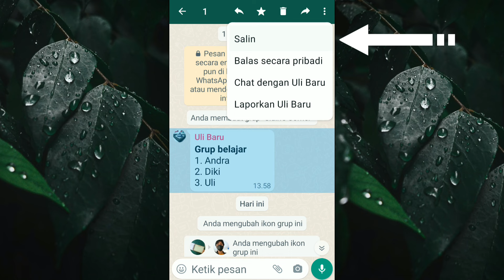Cara Mengisi List di WA - Whatsapp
Di video ini membahas mengenai cara melanjutkan list di Grup WA kamu. Bagaimana menuliskan nama di list wa atau cara mengisi list wa

Pada dasarnya prinsip dari melanjutkan list di wa adalah dengan copy paste chat yang sudah di kirim. Pertama salin chat, lalu paste, lalu tambahkan nama atau hal lainnya, lalu kirim.